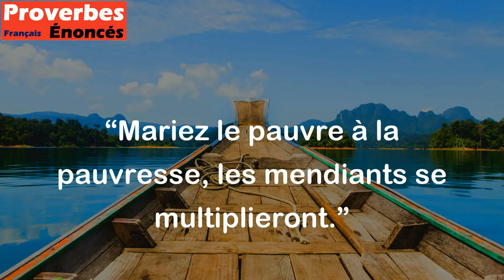Mariez le pauvre à la pauvresse, les mendiants se multiplieront. - Proverbe Arabe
Ce proverbe Arabe suggère que si deux personnes pauvres se marient et ont des enfants, cela ne fera qu'augmenter le nombre de personnes pauvres et nécessiteuses dans la société. Il met en avant l'idée que le mariage doit être fondé sur l'amour, mais aussi sur une certaine stabilité financière pour faciliter la vie future des époux et de leurs enfants.